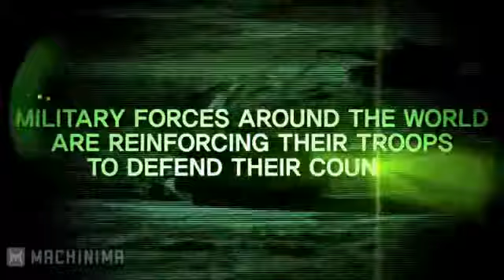Arctic Combat Overview Trailer [HD]77